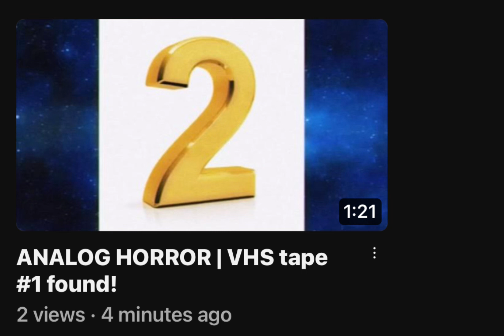CHECK OUT THIS VIDEO